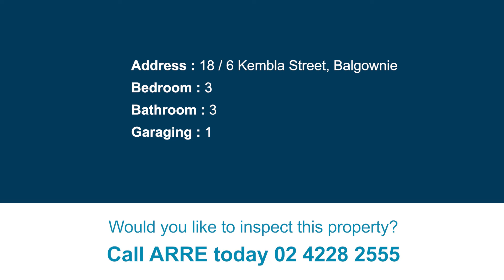18 / 6 Kembla Street, Balgownie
HUGE TOWNHOUSE IN GREAT LOCATION!!!
This spacious three bedroom townhouse is located in one of the Illawarra's most sought after suburbs. Having an excellent reputation of being a family orientated area and only a short drive away from Wollongong's CBD and all it has to offer. Also close to parks, schools, shops and public transport.